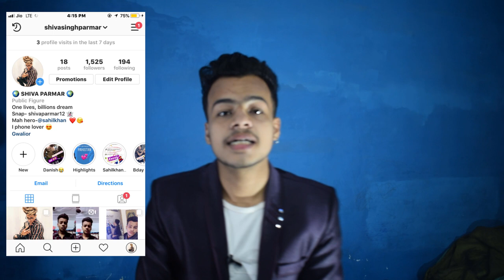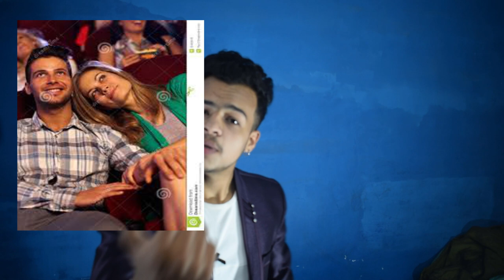Agra Ladki Apko Chahti Hai To Degi Yeh 10 Ishare | Kaise Pta Kre Ldki Apko Like Krti Hai Ya Nhi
Alright gentelmen aaj m apko apne secreat btauga sign of intrest ke ap kaise pta kre ldki apme intrested hai ya nhi

QUERIES-
kaise pta kre ldki apko like krti h ya nhi
Agar ldki apko chahti h to degi yh ishare
Valentine pr girlfriend kaise banaye

Made for "fair" use for purpose such as criticism